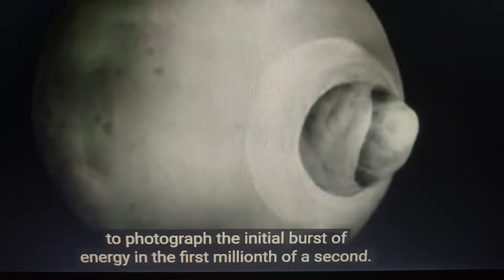Ep9. The Black Void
Educational Footage of what a primed Nuke Creates. Ask any person of that time about the changes in molecular bodies around nuke sites.